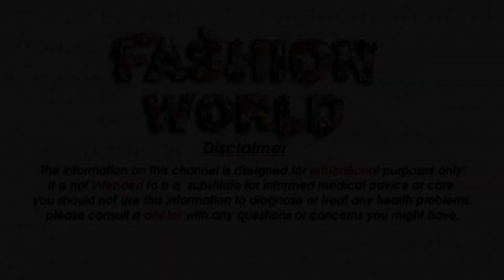Top 30 Sweet Cute Teddy Bear